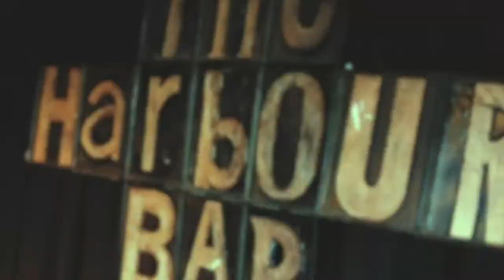Ep. 3 The Harbour Bar Lock In – Talk Like Dog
It’s no secret at The Harbour Bar that we love having a bitta craic…and getting our creative juices flowing while at it!

Starring deadly local talent, and with the valuable help of our BorninBray brewery friends (Wicklow Wolf Brewing Company O Brother Brewing Larkin's Brewing Company), we are delighted to debut ‘THE HARBOUR LOCK IN’.

Next up in our mini series, local rock n roll boyos Talk Like Dog join Joe for the craic, the caint, and of course the cans!